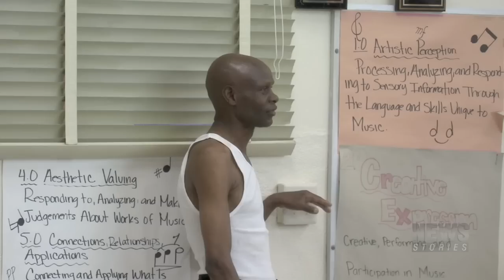News Stories: Motivation in Action with Leroy Smith (3/4)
The man who motivated Michael Jordan, Leroy Smith, provides a rare glimpse of inspiration in action as he visits a lucky school.

"In the dictionary it says, 'The meaning of  dream is something that lies asleep within all of us. Something that can only be awakened when inspired by an individual with supernatural power." - Leroy Smith